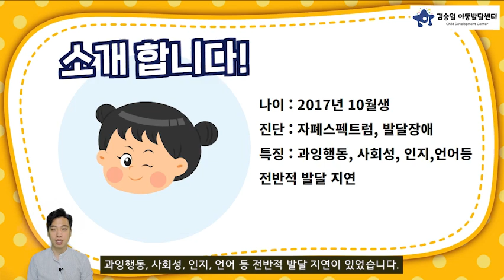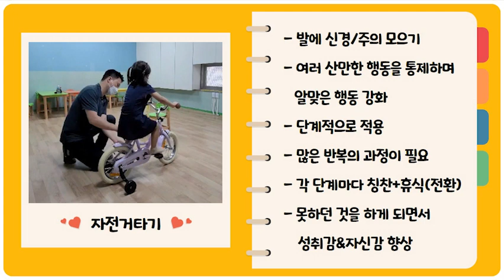자전거 타기 어려워하는 아이 어떻게 해야할까?/autism/자폐스펙트럼 발달장애 아동을 위한 영상